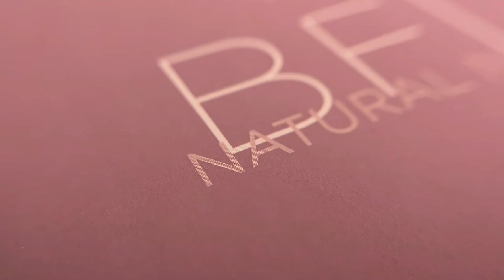ProNails BFLEX: 6 New Colours